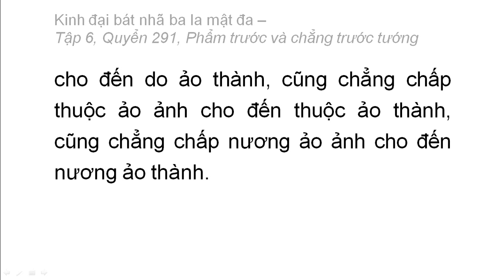Quyển 291: Kinh đại bát nhã ba la mật đa - Phẩm trước và chẳng trước tướng (rất hay) (291/600) (13)